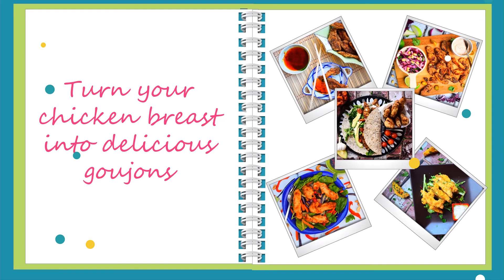Chicken Goujon Recipes Ideas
Chicken goujons are so simple to make, here are our top 5 goujon meal ideas, chicken goujon wraps, southern fried chicken goujons with slaw, Thai fried chicken, crispy Vietnamese goujons and simply delicious chicken goujons with honey and mustard dip